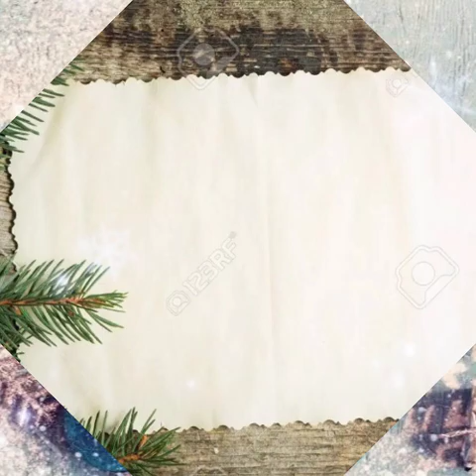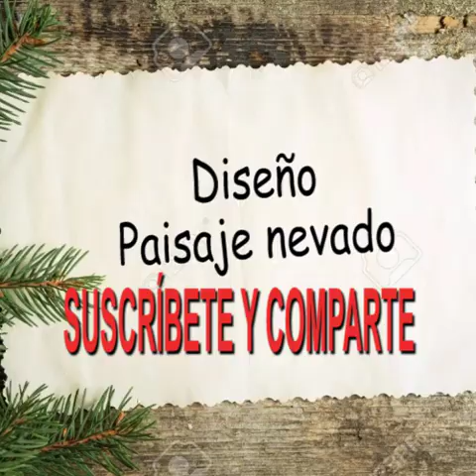IDEAS PARA HACER UN RELOJ VINTAGE NAVIDEÑO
Te gusta hacer manualidades con reciclaje? Quédate en este tutorial y aprenderás a transformar las latas de atún en hermosos relojes para decorar tu casa en navidad. Vale la pena intentarlo.